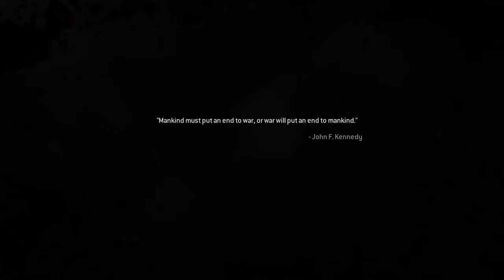COD: MWR - Single Player Campaign Walkthrough! "ACT 2" (ONE SHOT, ONE KILL | DIFFICULTY VETERAN)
Call of Duty: Modern Warfare Remastered - Single Player Campaign Walkthrough! "ACT 2" (ONE SHOT, ONE KILL | DIFFICULTY VETERAN)
SOCIAL MEDIA 📺
MY GAMERTAGS 👾
MUSIC 🔈
Intro: ?
Outro: ?